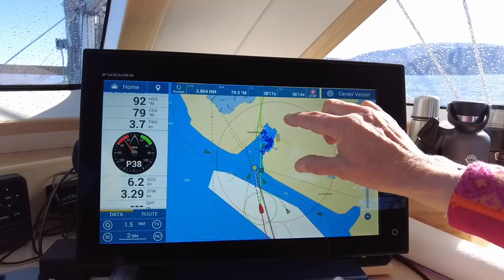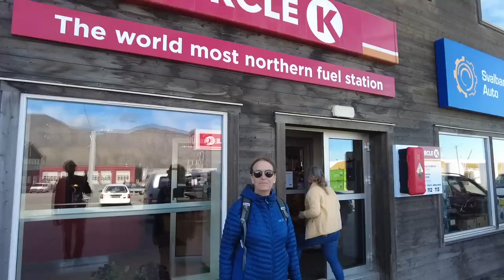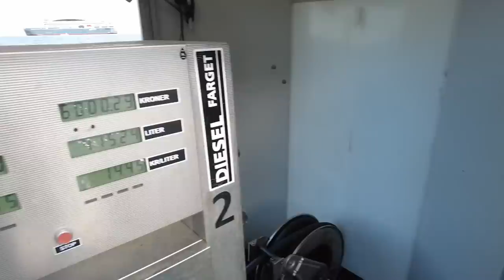Sailing to the most northern town on earth Ep 42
Finally we arrive to Longyearbyen, the worlds most northern town! We have to do some maintenance and cut off one of our dagger boards that broke while sailing. The weather is on our side and we spend some really pleasant days in the capital of Svalbard!

Jeanette & Fredrik
s/y Bushpoint